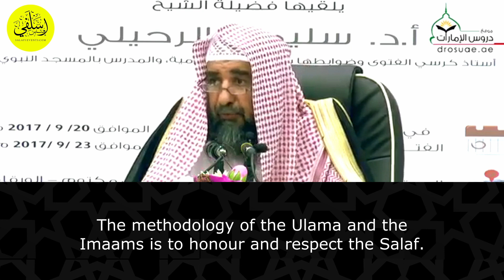Tremendous Manhaji Statement of Imām Mālik ‎رحمه الله - Shaykh Sulayman Ar-Ruhayli حفظه الله.